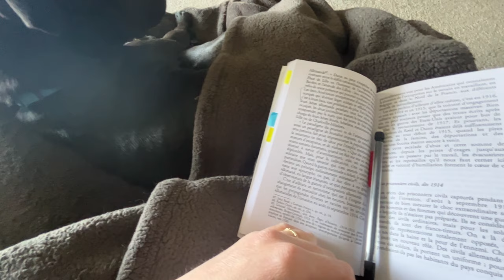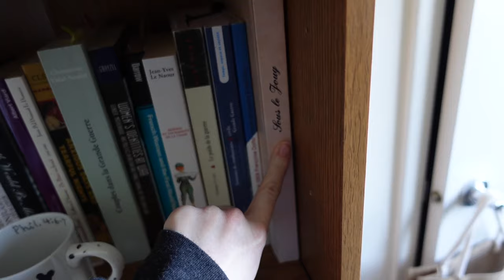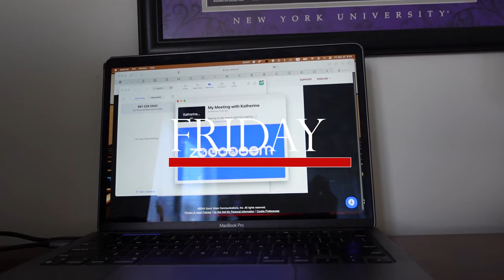PHD WEEK IN MY LIFE | Productive meetings, grant news, and commuting!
I am back after an extended hiatus! Thanks as always for watching, and please let me know what you've been up to in the comments!

Hello friends! If you are new here, my name is Katherine and I am a third year PhD candidate studying history at the Ohio State University! I am a social historian of war, and my area of focus is France + Australia during WWI.